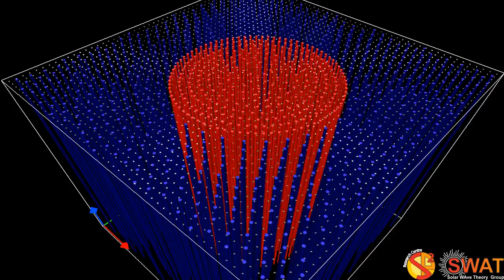Magnetic Flux Tube - Fluting Mode 3 - Fast Branch 2 - Quarter Wavelength - Velocity Field